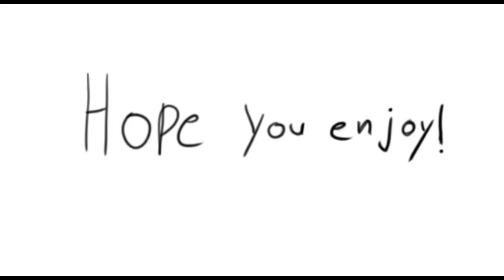When the Darkness Comes (Animatic)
Hello!  This animatic is just practice and doesn't have a real backstory so if you want you can make one of your own.  If you have any ideas for future animatics then put them down in the comments below and until next time, see ya!

The Programs I used:
-PhotoshopCS5
-PowerDirector16
-Gaomon PD1560